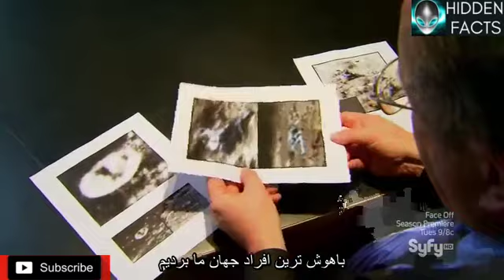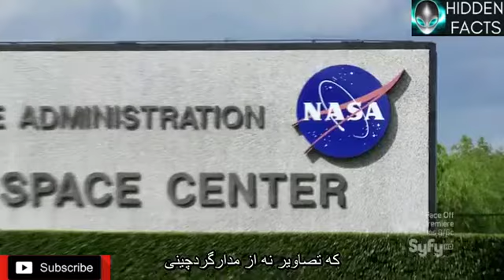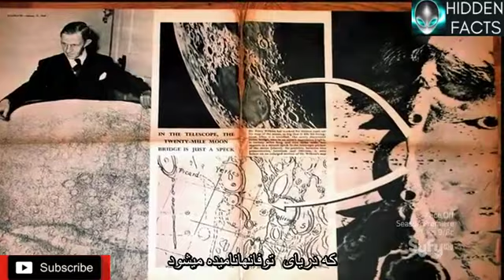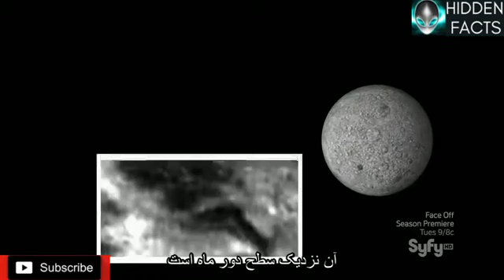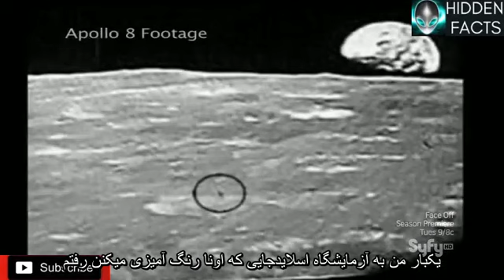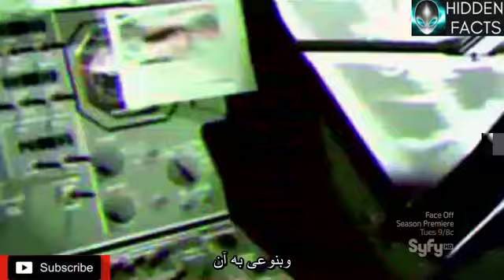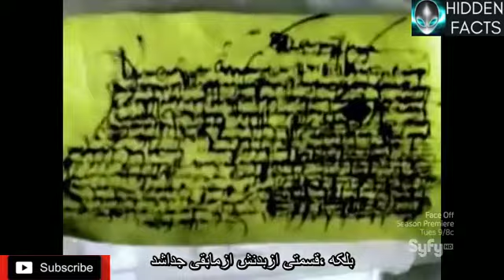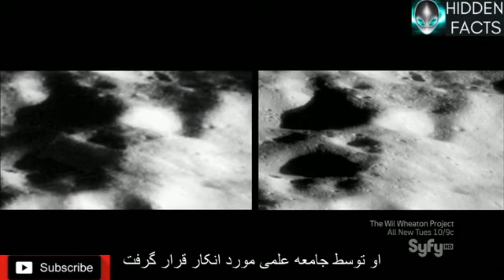Aliens.On.The.Moon.The.Truth.Exposed.2014 مستند بیگانگان در ماه حقیقت آشکار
Aliens On The Moon The Truth Exposed 2014  ، یک مستند جذاب و بی سابقه از اثبات وجود موجودات فرا زمینی است که توسط شرکت SyFy presents ساخته شده است . این فیلم مستند که در سال 2014 توسط شبکه نمایش TV PG به نمایش در آمد ، با تکیه بر شواهد و مستندات بسیاری ، همگان را مبهوت خود نمود و دریچه ای به آینده که تا قبل از این در فیلم های علمی تخیلی می توانستیم ببینیم گشود این فیلم با نشان دادن عکس و فیلم های متعدد از آثار بجا مانده یا حضور موجودات فرا زمینی در بین ما و کره ماه سعی بر اثبات وجود بیگانگان دارد .

Aliens on the Moon
Quiver Distribution TVOD

 Movie     Aliens on the Moon

اگه از این👆مستند خوشتون اومد رو لینک زیر کلیک کنید و این👇مستند رو هم ببینید.